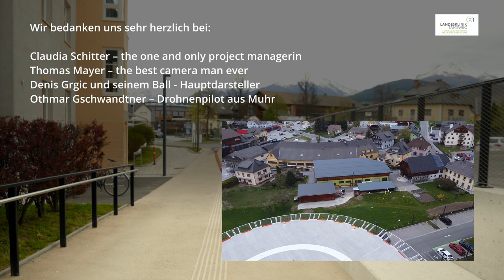Jerusalema Dance-Challenge Landesklinik Tamsweg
Landesklinik Tamsweg – unser Beitrag gegen den Coronablues

Die Corona-Pandemie hat den Klinikmitarbeitern sowohl beruflich als privat viel abverlangt. Unsicherheit, Angst, Kontakteinschränkungen, erhöhte Arbeitsanforderungen, Masken, eine Fülle an gesetzlichen Vorgaben, Home-Schooling und und und… Es gab nicht viel zu lachen in den letzten Monaten.
Doch trotz allem hat sich die Landesklinik Tamsweg etwas Besonderes einfallen lassen, um ein kräftiges Zeichen der Lebensfreude zu geben: die Mitarbeiterinnen und Mitarbeiter wurden eingeladen, sich im Rahmen der Betrieblichen Gesundheitsförderung zu treffen, um gemeinsam zu tanzen – natürlich mit Abstand und Maske. Schon nach den ersten Treffen war klar: das Tanzen ermöglicht ein Aussteigen aus dem Arbeitsalltag, eine Atempause in dieser fordernden Zeit, das Erleben von Gemeinschaft über die Berufsgrenzen hinweg. Vom OP-Team über den Chirurgie-Primar, der Küche, dem Reinigungsteam, den MitarbeiterInnen in der Verwaltung, der Tagesklinik, der Pflege, dem Krankenhausseelsorger, den Hebammen, bis zur Kollegialen Führung waren alle mit Begeisterung dabei. Das sichtbare Ergebnis ist ein Film, mit dem die Landesklinik Tamsweg allen Lebensfreude weiterschenken möchte. Ganz im Sinne der 3 G: bleiben Sie gesund, guat drauf und glücklich!
Ein herzliches Dankeschön an alle, die mit Begeisterung und Engagement bei diesem wunderbaren Projekt dabei waren!